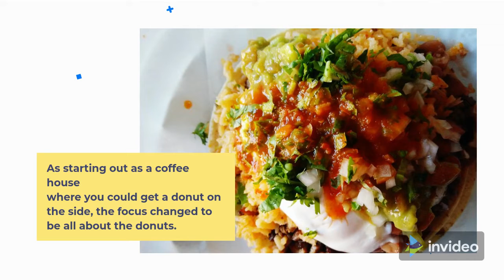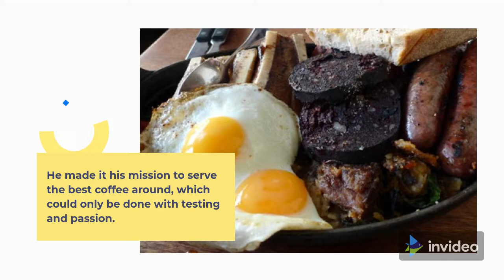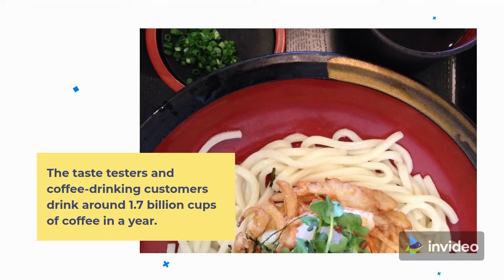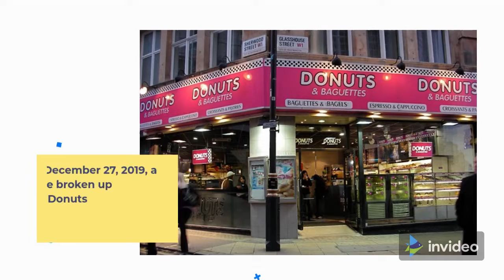5 Delicious Facts About Dunkin' Donuts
If you are looking for a coffee and donut, then the first place that often comes to mind is Dunkin' Donuts!

The famous franchise supplies a selection of delicious donuts and coffee lovers around the globe with their famous coffee.

But who started this much-loved coffee house, and how long have they been serving donuts for?

Here are five delicious facts about Dunkin' Donuts that you should know.